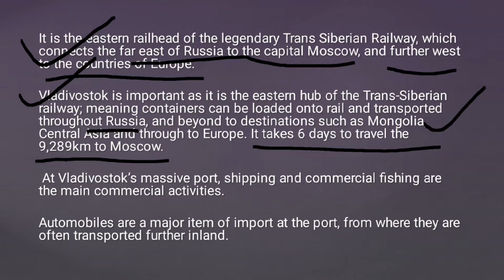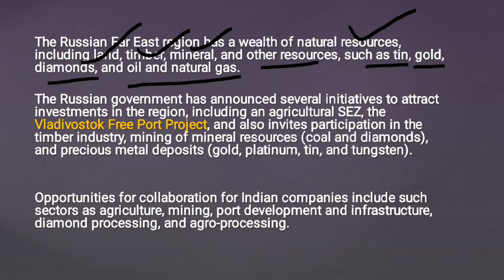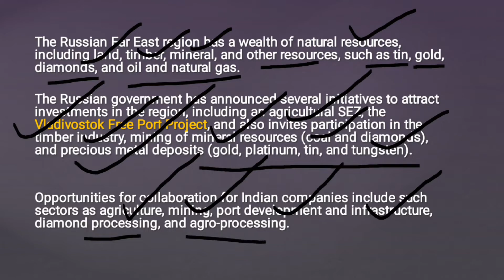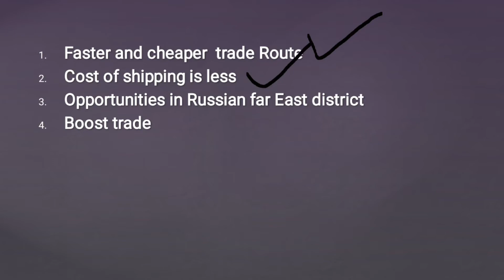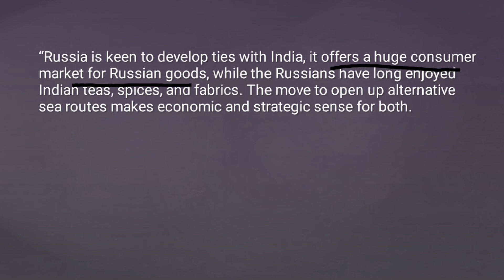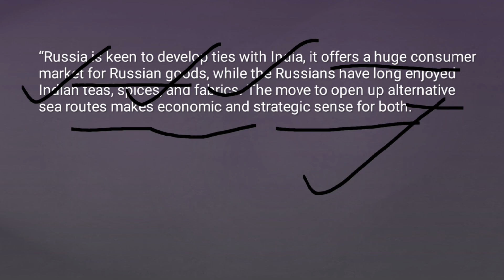Eastern Maritime Corridor | Chennai- Vlodivostok| India Russia UPSC CSE 2024